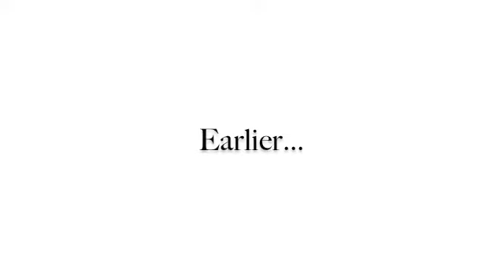Girls Next Door - Special - Not-Pocket Monsters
Roommates Sarah Williams (from Jim Henson's Labyrinth) and Christine Daae (from Phantom of the Opera) find out that they're living in the same building as Jareth (Labyrinth) and Erik (Phantom). Stalking, magic, and hijinks ensue!

Based on an idea by Ashe Rhyder
Art and story by Pika-la-Cynique

Produced and Directed by Lindsay Zana and Kaitlin Wright

Become a fan of the Girls Next Door Facebook Fan Page!